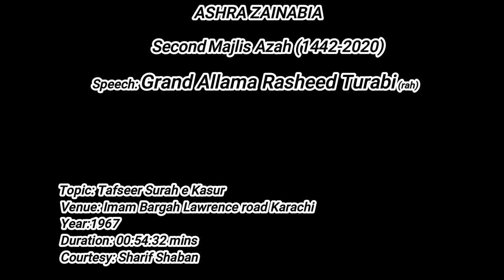Grand Allama Rasheed Turabi(rah) ASHRA ZAINABIA 2nd Majlis Tafseer Surah e Kausar (سُورۃ الکُوثر)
ASHRA ZAINABIA
2nd Majlis
Speaker: Grand Allama Rasheed Turabi (rah)
Topic: Tafseer Surah e Kausar (سُورۃ الکُوثر)
Duration: 00:54:52 mins
Year: 1967
Venue: Imam Bargah Lawrence road Karachi
Courtesy: Sharif Shaban
Presenter: Hadi Askari